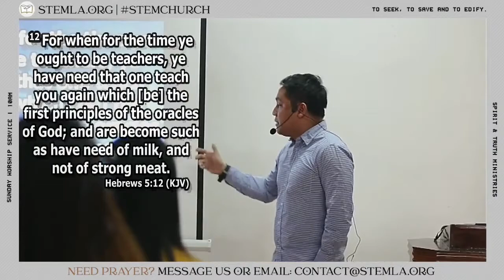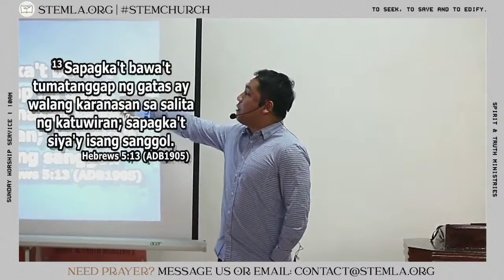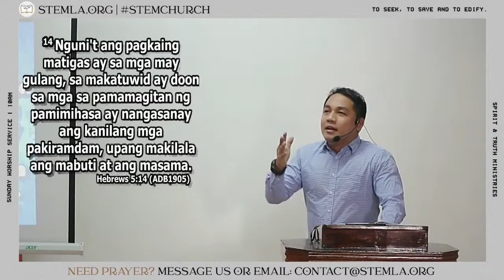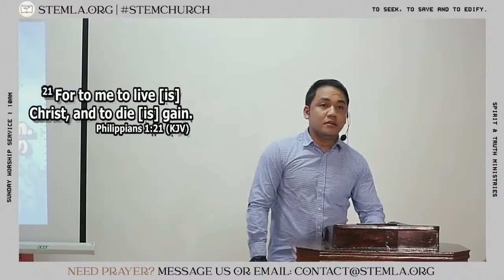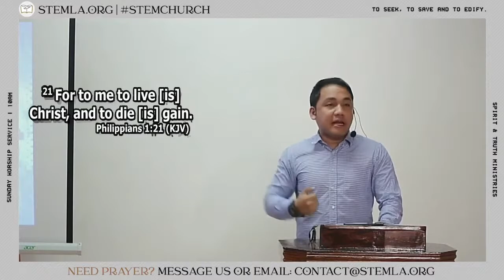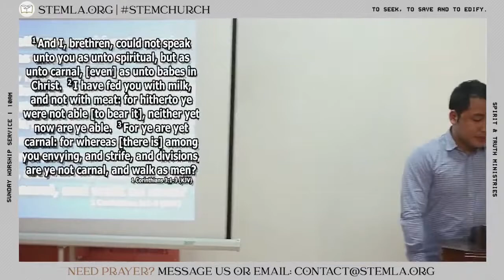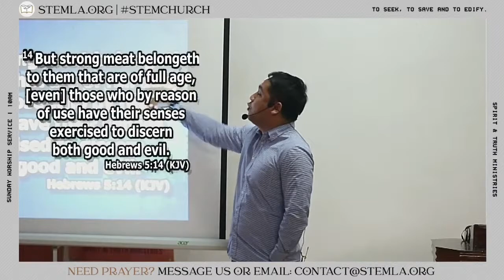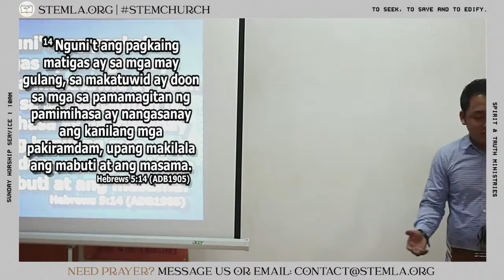"What I eat is what I get!"| Bro. Arniel Miting | Spirit & Truth Ministries | 02/28/2021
A Sunday Worship Service Preaching by Bro. Arniel Miting| Spirit & Truth Ministries | February 28, 2021

A message that teaches us that we ought to eat meat too not just milk. Why? because we are already should be teachers but until now we are still being taught and still drink milk instead of milk. We are already too long in the church but we are still baby and still milk. That's why this message will help you understand further.

Be blessed and enlightened by the word of God.